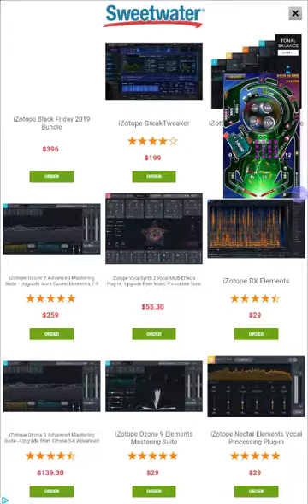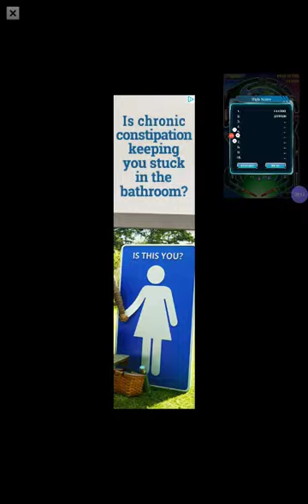pinball gameplay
samuel bielefeld